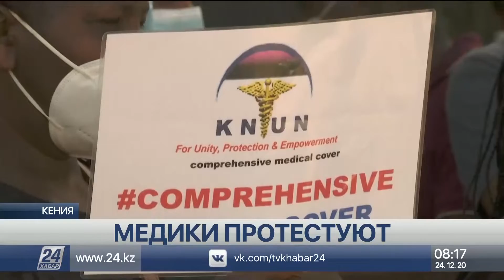Медики протестуют в Кении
Медицинские работники протестуют в Кении. Они объявили забастовку в знак протеста против условий труда, которые ухудшились за время пандемии, сообщает корреспондент «Хабар 24».: